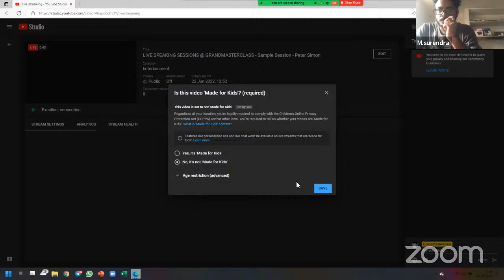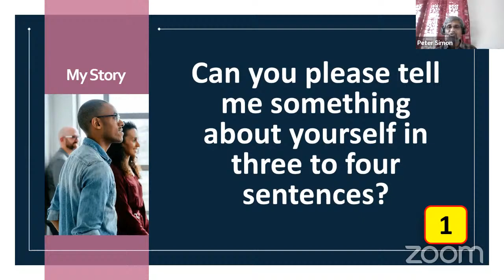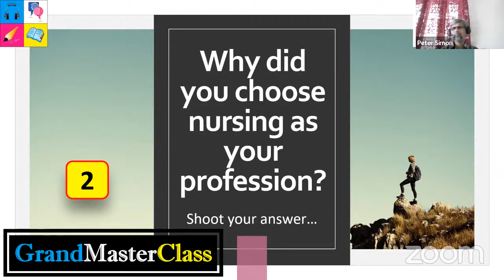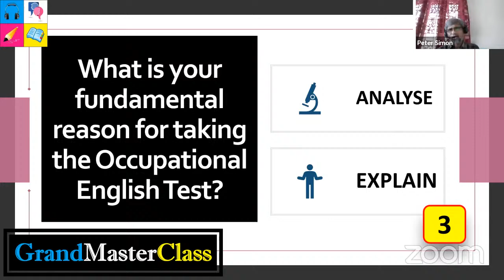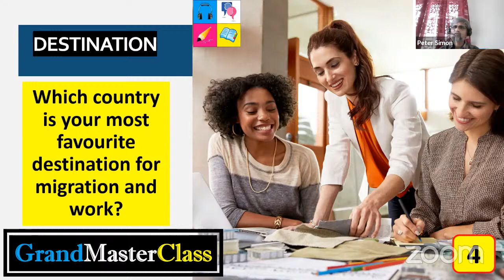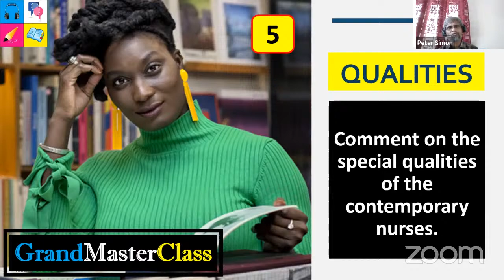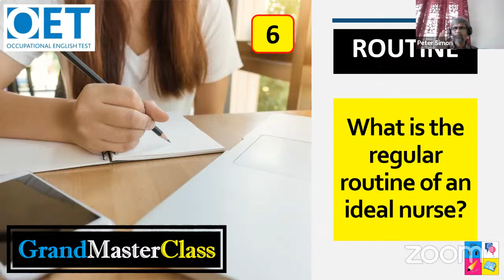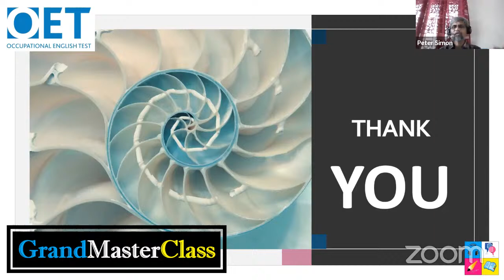LIVE SPEAKING SESSIONS @ GRANDMASTERCLASS - Sample Session - Peter Simon